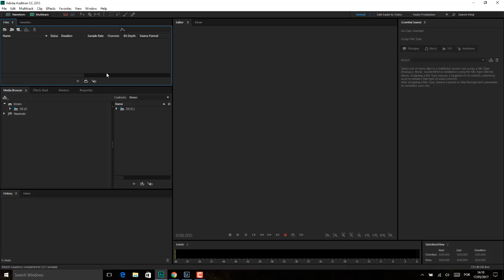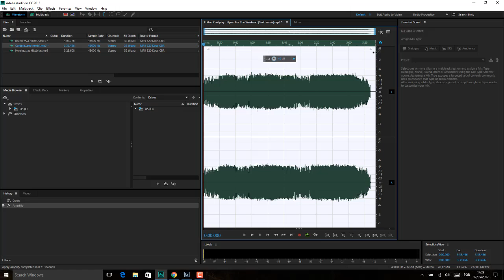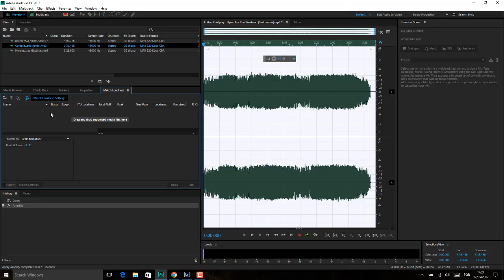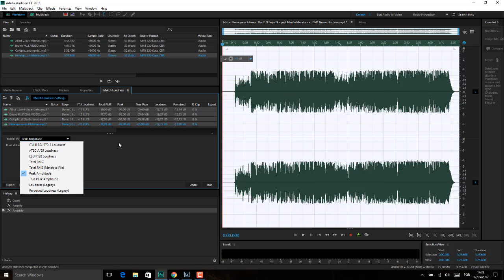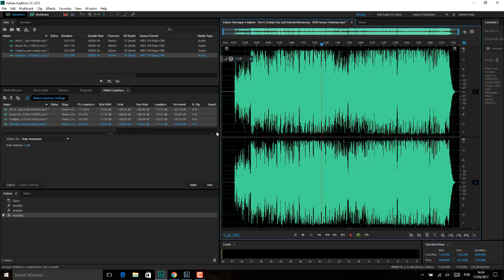Adobe Audition Aula 26 NORMALIZANDO O VOLUME EM VARIOS SONS